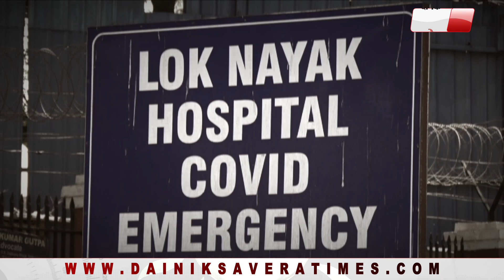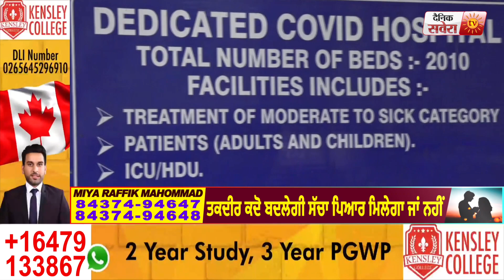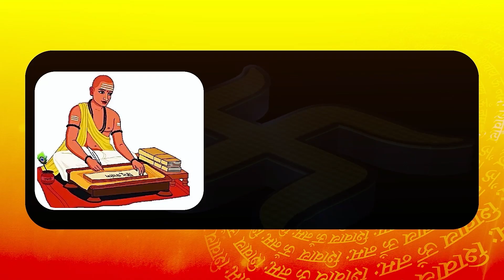Ground Report: Delhi सरकार के सबसे बड़े Hospital में Bed हुए Full, Oxygen को लेकर हाहाकार